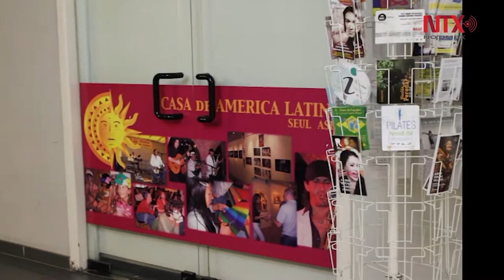Latinoamericanos usan arte para denunciar violencia de género en Bruselas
Con obras y paneles textiles, artistas se reúnen para solidarisarze con las campañas anti violencia y feminicidios